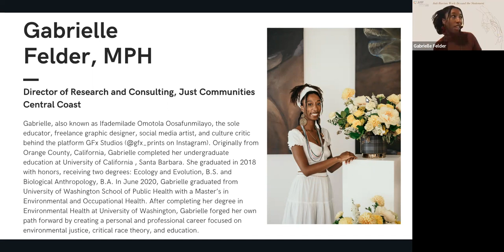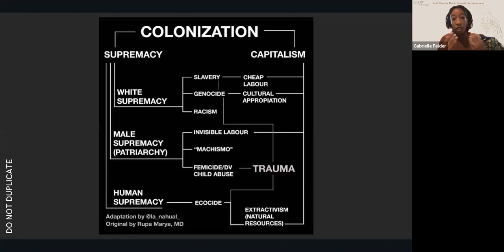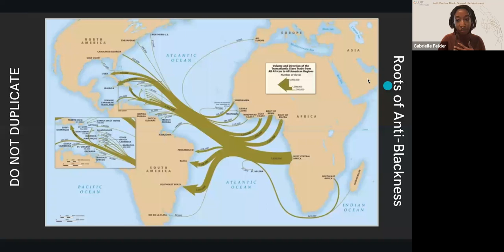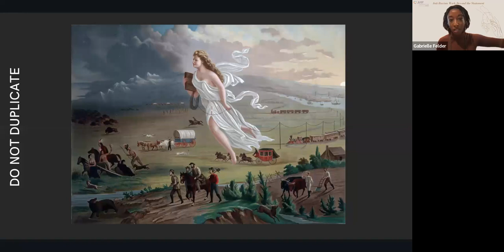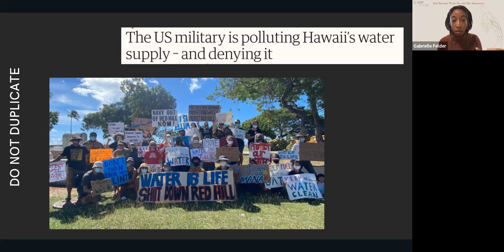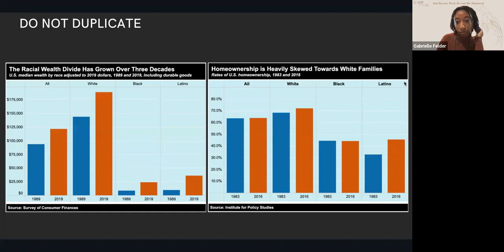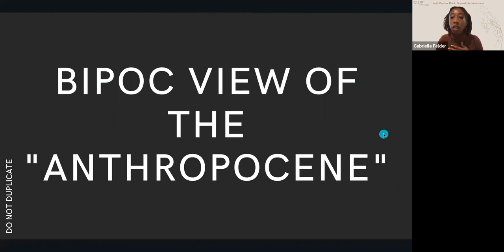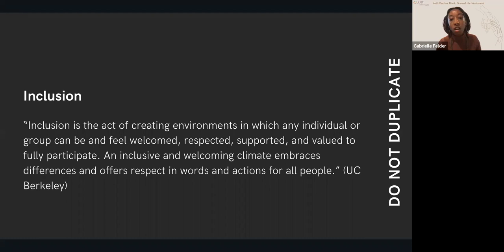Pathways Workshop Series: Common Language Webinar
The Marine Protected Area Collaborative Network is partnering with Just
 Communities Central Coast to create a series of workshops aimed at understanding
how justice, equity, diversity, and inclusion impact coastal conservation in California.

This is a recording of the Common Language Webinar given by Gabrielle Felder of Just Communities on January 19, 2022. Please note that the initial series introduction and some of Gabrielle's introduction were not captured in the recording.

Common Language Webinar description: Develop an understanding of key terms relating to identity across race, gender, and sexual orientation. Foster a common language to be employed when discussing diverse populations and a deeper understanding of how colonialism and racism impact science and conservation.